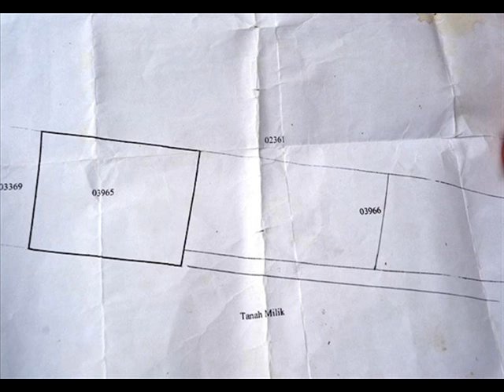land for sale in Canggu, Bali - TJCG031.wmv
Click The link for detail of this Amazing Land for sale in Canggu

Seerious Buyer Only, Please -- No Agents -- No SMS
land for sale in ubud, bali, tegalalang, payangan, ubud, land, sale, villa, river, valley, rice paddies, view, rice field, pejeng, jimbaran, canggu, nusadua, sanur